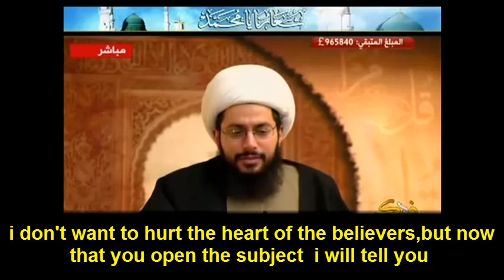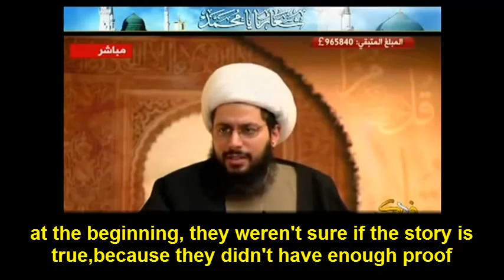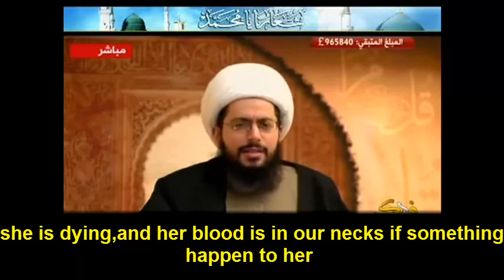Sister becomes follower of Ahlulbayt (a.s) and is murdered